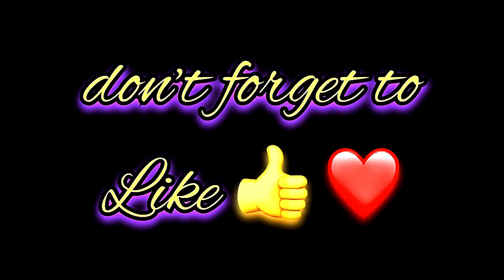Penny Name Signature Calligraphy Status | How to Draw, Cursive Calligraphy with Cut Marker